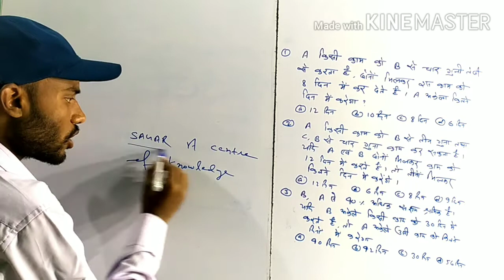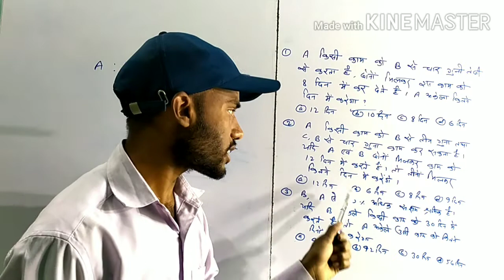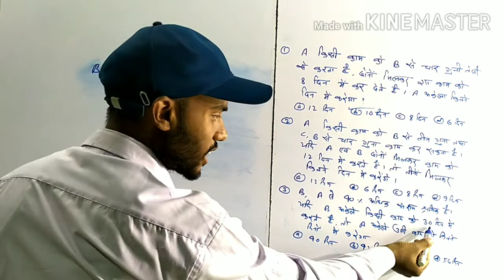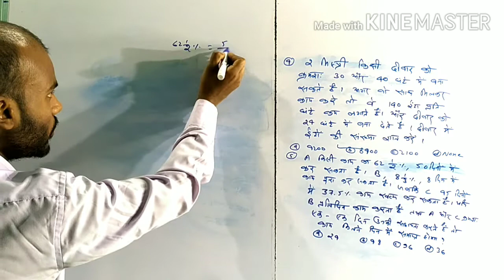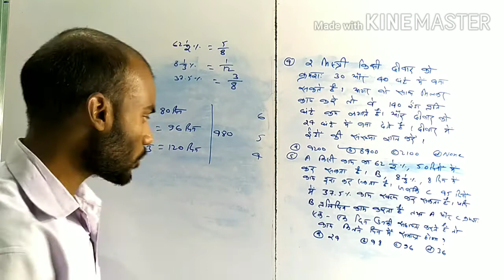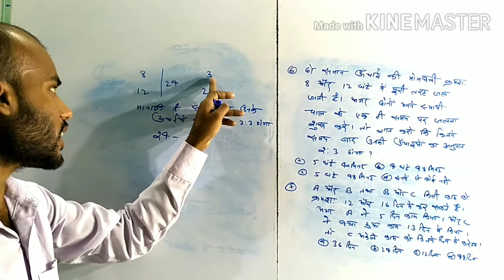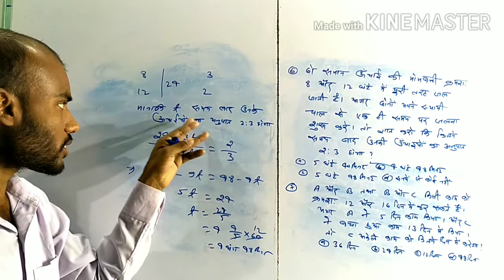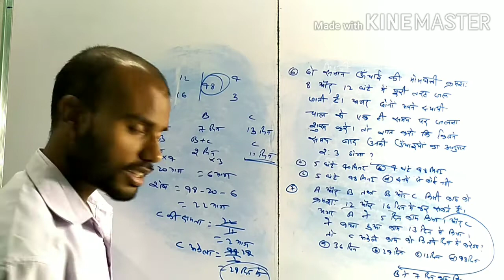काम और समय (work & time) part -4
इस वीडियो में मैंने काम और समय work and time के सवाल के बारे में विस्तृत से पढ़ाया है तथा सबसे आसान ट्रिक भी बताया है। Sagar sagarack ratioproportion advancedmathematics competitivemathematics SSCCGLmathematics NTPCmathematics groupdmath BPSC UPSC partnership workandtime।